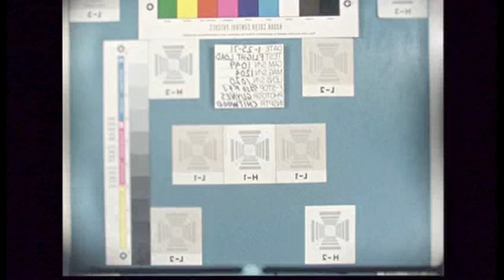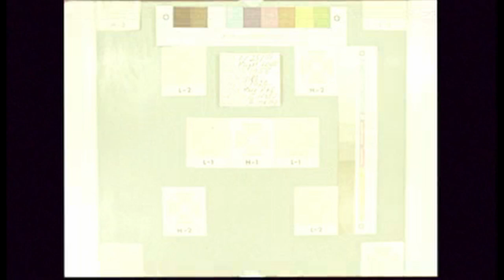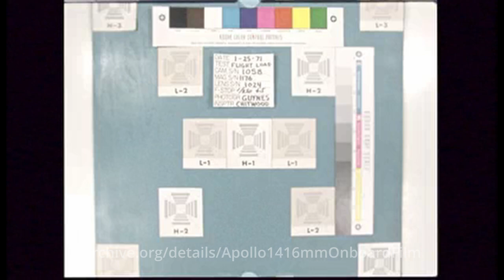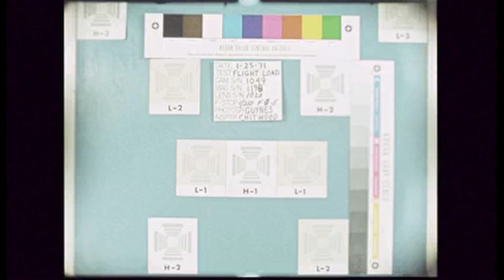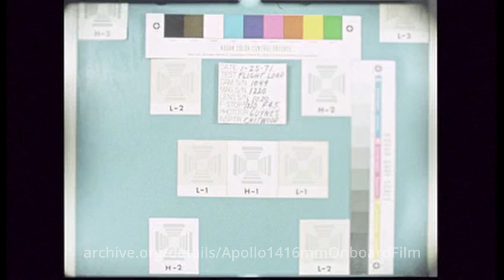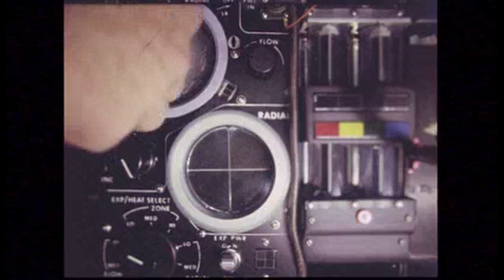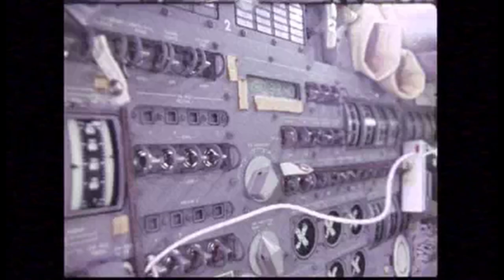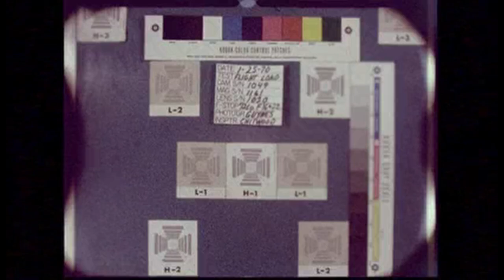Cosmic Jams Vol 3: APOLLO 14 [ Retro Space Music ]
Welcome to 2021... Enjoy some retro space music, a mashup of footage from the Apollo 14 mission 50 years ago, and retro synthwave vibe music from now.